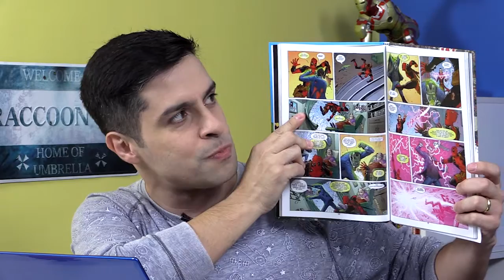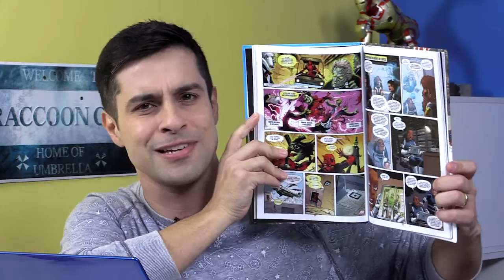MOK - Assassin’s Creed Chronicles Russia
PGM 1858
(TER ­ 15/03/2016)

X­Men ­ Massacre: A Saga Completa

Aonde?